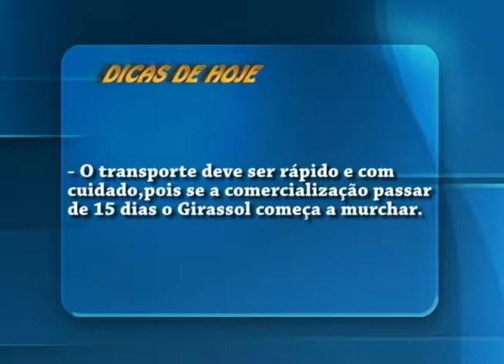Uesb Rural exibido no dia 05 de outubro de 2013 (parte 01)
Você confere no Uesb Rural como funciona a incubação artificial de pintinhos, fica sabendo tudo sobre raiva bovina através de uma entrevista imperdível e também sobre o mel do cacau.

Apresentação: Katharyna Paixão
Produção: Marla Mattielli e Emanuelle Félix